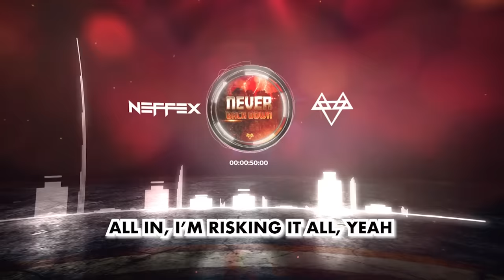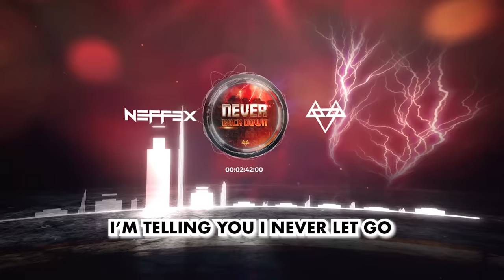NEFFEX - Never Back Down [Copyright Free] No.222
LYRICS:

VERSE 1:
Let’s go
Bout to hit the gas for a minute
No cap, no limit
I attack till I finish
I attract and I get it
Got my cash all liquid
Never passed my limit
Too fast when I’m spitting
Read it back now they get it
Uh
Flippin that switch as I’m hitting these bars, like a gift
I spit like I’m giving gold bars to these kids, no kidding
I’ve been winning and sinning living my best life, grinning while I’m hitting on a mission
Ooooh
Spicy
I know they like me
But I got a wifey
She be real nice to me
No one works like me
Got a different mind see
My rate is pricey
Got a different psyche
Ooooh
Lyrics are icy
Living life nicely
Very precisely
Living divinely
Manifest wisely
All I know is that I’ve been living for the sight seeing
Been around the world for a visit
First class ticket
Man I’m in it
Man I’m winning
I don’t have no limit
If I want it, then I get it
If she want it, then she get
I ain’t never done, finished
I’m a giver, I been giving
First place, I been winning
Six shots, head spinnin’
But I still keep rippin’
And I still keep hitting
Two eights, I’m splitting
All in, I’m risking it all, yeah
I don’t ever fall, yeah
But if I do I get back up, stand tall, yeah
I want it all, yeah
A good life, I don’t think small, yeah
Imma be big one day
See me taking off runway
My name up in lights someday
Lookin’ at a crowd that loves me
Yeah I came here to play…

PRE:
I’m lucid
I’m not losing
This life is one I’m choosing
I don’t stop, I keep moving
Just watch me as I prove it

(2x)
Ohhhh
I’m telling you I never let go
When I’m in a fight, put on show
I create the life I want now
And no I never back down!

VERSE 2:
I’m the kingpin
I been leading
Taking souls out the depths of their fear and I teach them…
There’s meaning
Life’s in seasons
Find your will, yeah find your reason
Be a demon
Go and seize it
Life your life how you want, live it just how you please it
No weakness
We defeat this
In our mind over time, we become, we believe it
Ohhh
I just wanna be a free man
I need a plan that could teach how to be man
How to think, what to do, what to be, and…
Make moves, be the change in my own hands
Follow thru, do what I gotta do
Prove what I gotta prove
Move how I gotta move
Choose what I gotta choose
Lose, nah I never lose
I’ll be the one at the top when I’m done making moves

PRE:
I’m lucid
I’m not losing

(2x)
Ohhhh